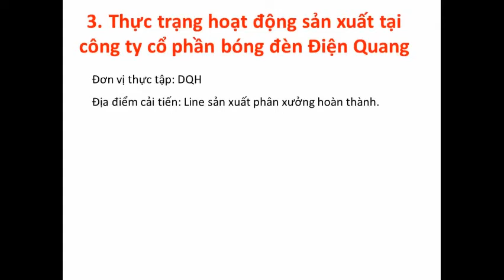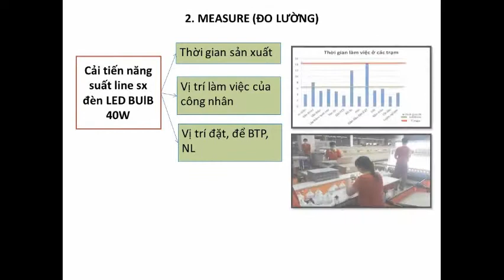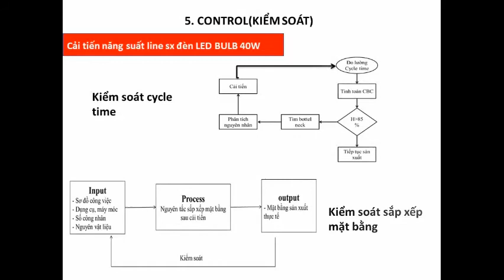HD06-TT05 UDXS TINH GỌN VÀ DMAIC ĐỂ CẢI TIẾN NĂNG SUẤT CHẤT LƯỢNG SẢN PHẨM CY CP BÓNG ĐÈN ĐIỆN QUANG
POSTER – CLIP KẾT QUẢ KHÓA LUẬN TỐT NGHIỆP HK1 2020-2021
Được tài trợ giải thưởng bởi OneCAD Việt Nam
Giải Nhất:
Trị giá: 9,000,000 VNĐ, gồm:
• Kỷ niệm chương
• USB lưu niệm – mỗi thành viên
• Học bổng 100% khóa học Inventor SheetMetal và Surface - Freeform
Giải Nhì:
Trị giá: 8,000,000 VNĐ, bao gồm:
• Kỷ niệm chương
• Học bổng 100% khóa học Inventor Surface - Freeform
Giải Ba:
Trị giá: 7,000,000 VNĐ, bao gồm:
• Kỷ niệm chương
• Học bổng 100% khóa học Inventor SheetMetal